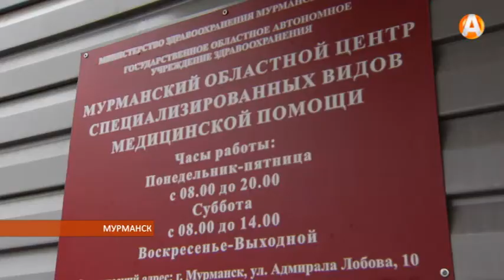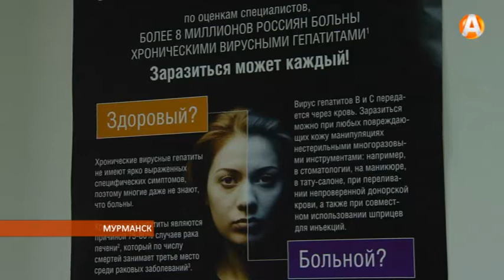Ежегодно в третье воскресенье мая отмечается Всемирный день памяти жертв СПИДа